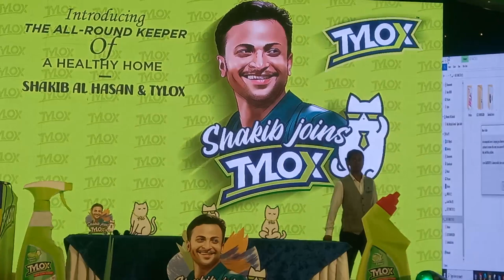আসছে দুই শাকিব, সামনে রাখা হলো তিন বিড়াল! Shakib Khan | Shakib Al Hasan | Dui shakib aksathe